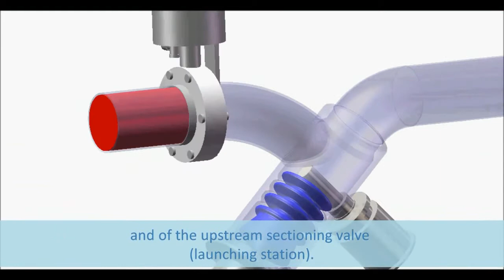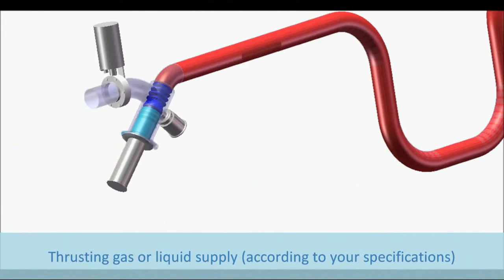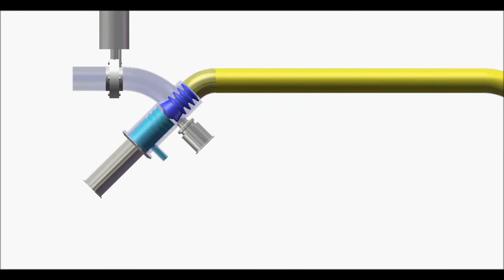Pigging - 07 - Pigging System